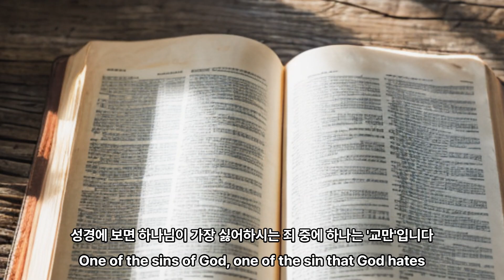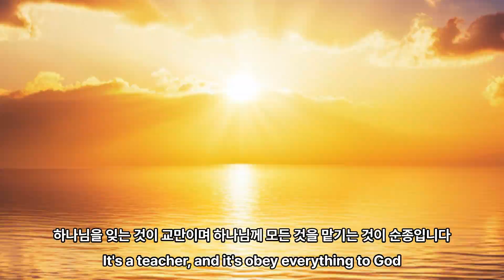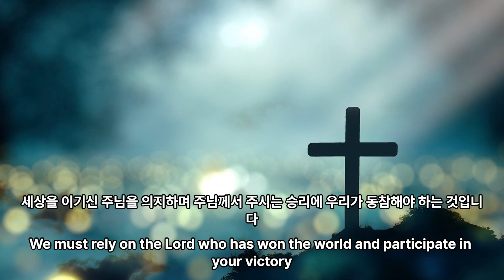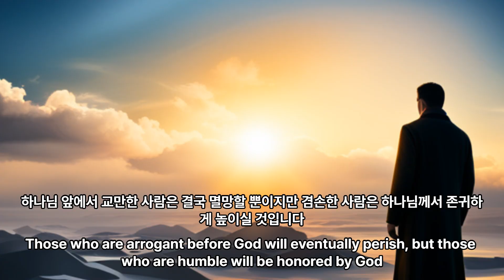[은혜의샘터] 교만은 멸망의 선봉 , Pride is the root of destruction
나를 내려놓고 하나님만 의지하는 순종의 사람이 되십시오

하나님의 뜻대로 살아가지 않는 짓이 교만입니다
우리는 하나님의 도움 없이는 이 세상에서 승리할 수 없습니다
욕심을 내려놓고 하나님께서 원하시는 것이 무엇인지 발견해야 합니다.